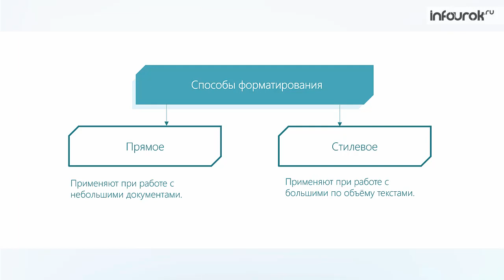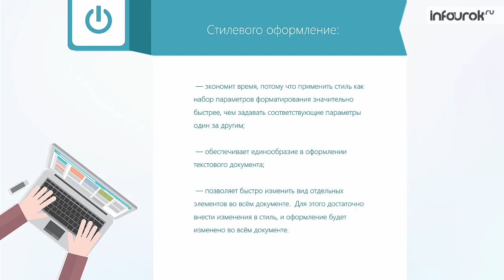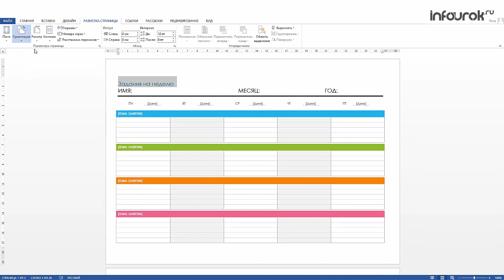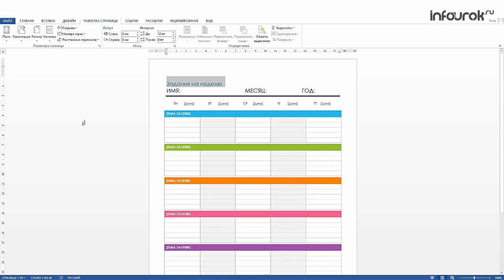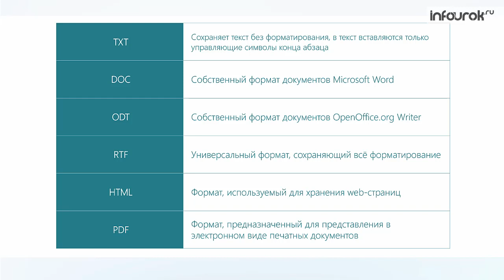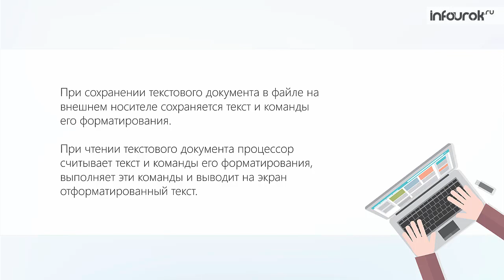Стилевое форматирование | Информатика 7 класс #25 | Инфоурок